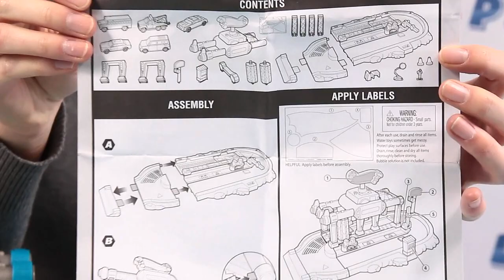City Action Car Wash Set / Klasyczna Myjnia - Matchbox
Myjnia Samochodowa + 5 autek Matchbox firmy Mattel to zabawka, która świetnie nadaje się dla każdego chłopca zafascynowanego pojazdami!
Bardzo realistyczna myjnia samochodowa z licznymi akcesoriami: szlabanem, dyszami do płukania pojazdów, rolkami do osuszania, znakami drogowymi, ludzikami.
Ta duża myjnia pozwoli na zabawę kolekcją pięciu autek dołączonych do zestawu!
Dzięki takiej ilości samochodzików i akcesoriów wspaniała zabawa gwarantowana!

Zabawka przeznaczona jest dla dzieci od 3 roku życia.

Product Description These exciting vehicles bring city adventures to life! Choose from the garbage truck where the bin can lift, pick up and dump trash or the cement truck that features a lever, when pressed, projects foam balls from the barrel! ⤵️

ZAPRASZAMY NA NASZ NOWY KANAŁ!